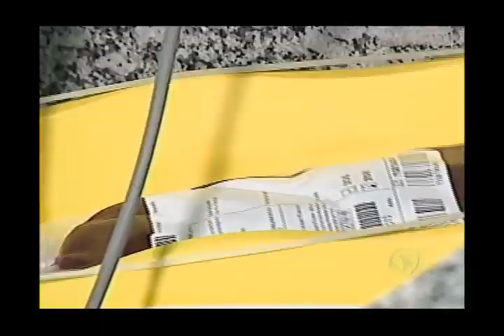MS Record - Falta de sangue em hemocentros, prejudica portadores de leucemia na Capital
Os acidentes que aumentam, nesse período de férias, são um agravante para a baixa no estoque de sangue na hemorrede. As bolsas utilizadas para transfusões urgentes de vítimas no trânsito, acabam faltando para outros pacientes. No caso do pequeno Jonas, que luta contra a leucemia. Por exemplo: durante o feriado, por causa da falta no estoque, ele precisou receber plaquetas que não eram do mesmo tipo sanguíneo dele e agora o menino está tendo complicações.